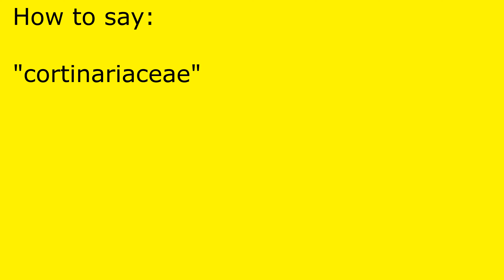How to pronounce cortinariaceae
cortinariaceae pronunciation.